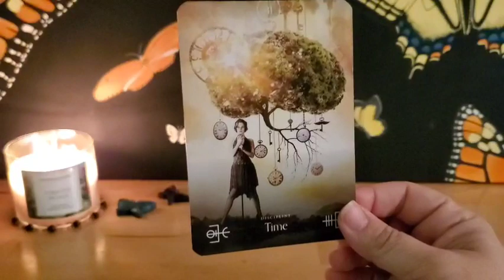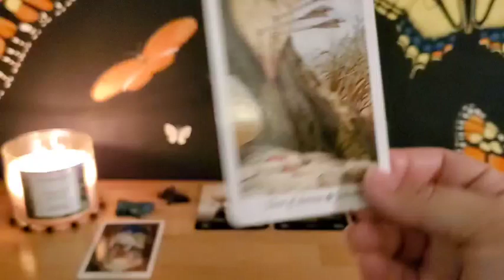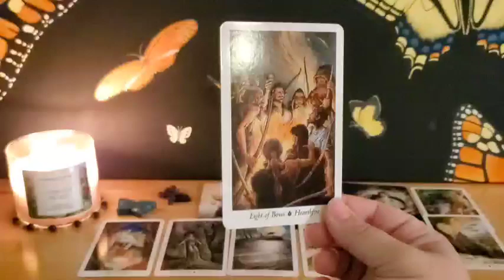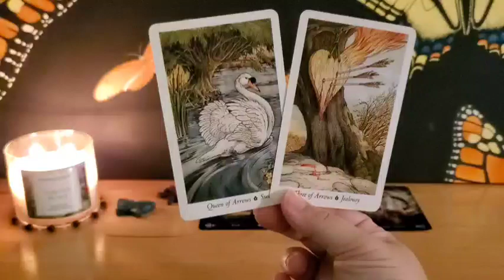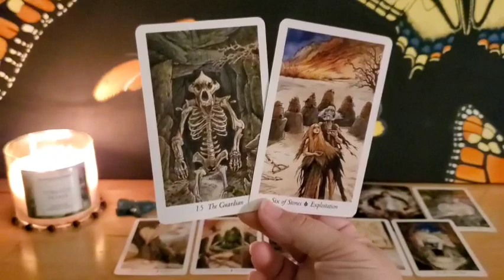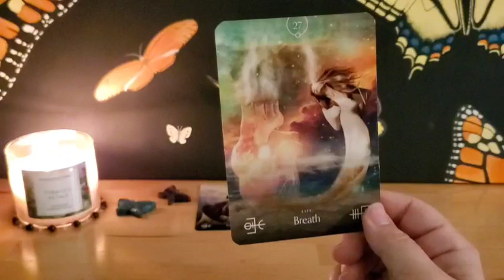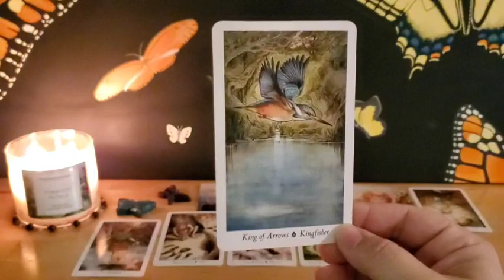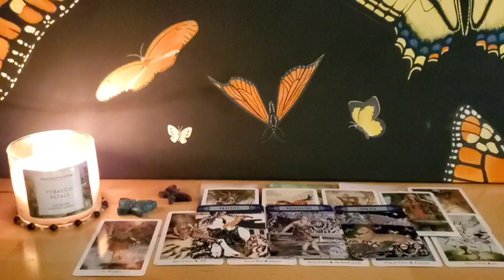FIRE SIGNS : ARIES • LEO • SAGITTARIUS | Elemental Messages for Virgo Season ✨️